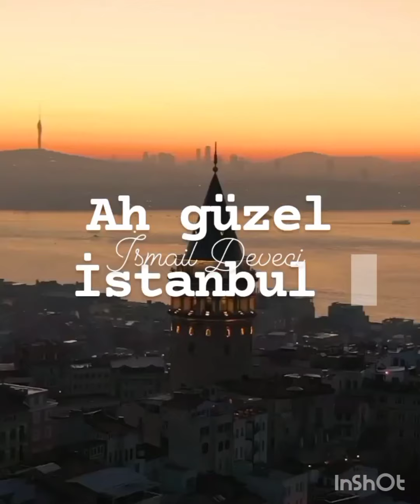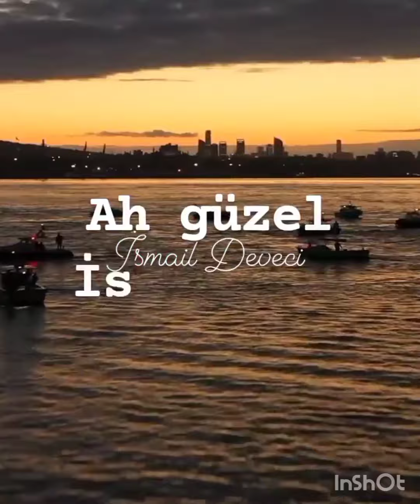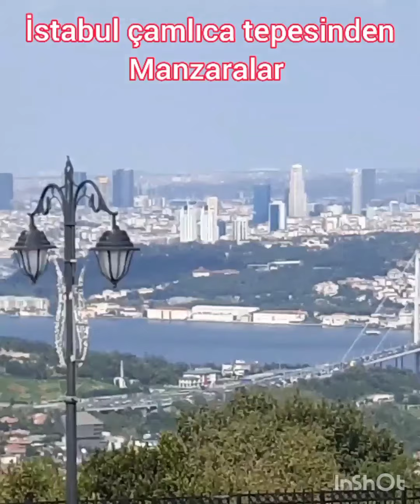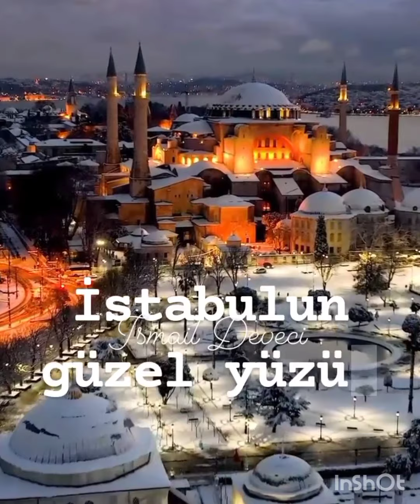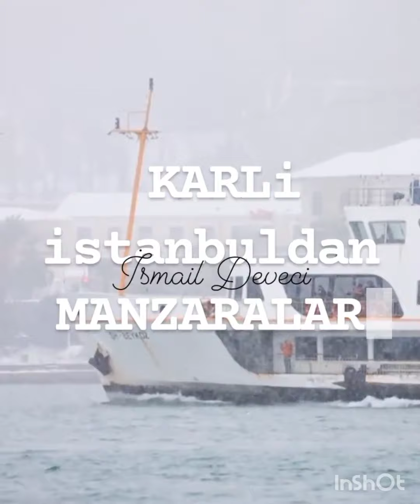20 Mart 2022